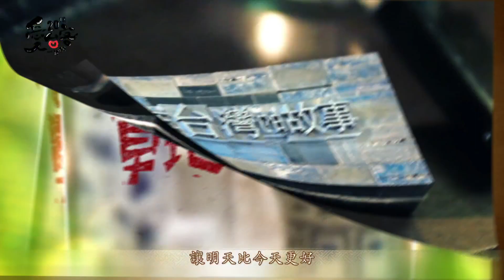逗陣打拼二十冬 揪你相挺一世人【愛台客20週年】時間篇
這20年來記錄了許多人的故事
喜怒哀樂 悲歡離合
每一個故事 每一個感動
牽動著螢幕前的我們
我們紀錄著這片土地 寫著一頁頁的歷史
它就像一本書
今天看與明天看 心境不一樣
台灣努力的人很多
小人物大故事還在繼續.
Tomorrow is another day.
明天又是新的一天
謝謝你的陪伴
未來也一起堅持與相挺